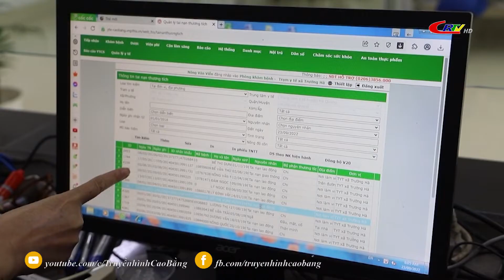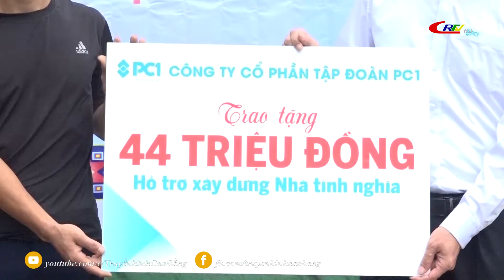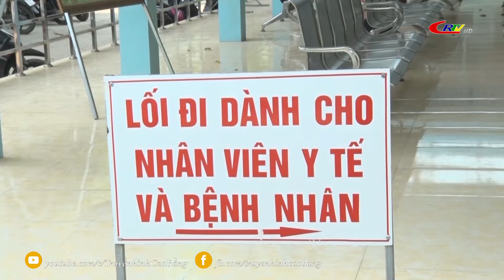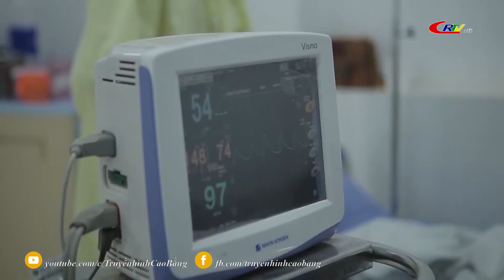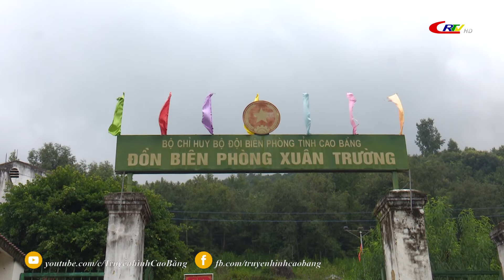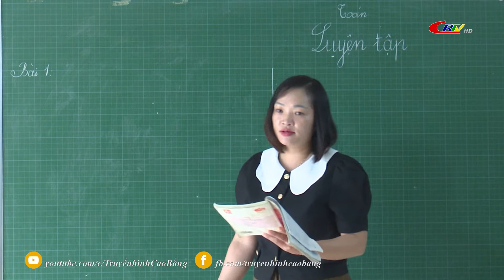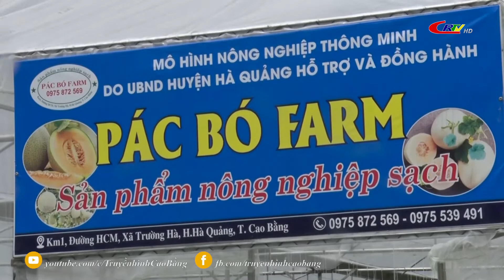Thời sự tối ngày 25/9/2022